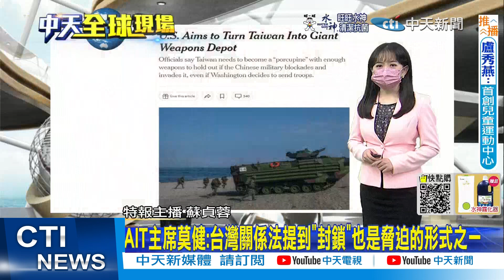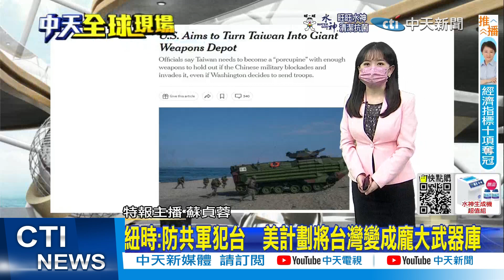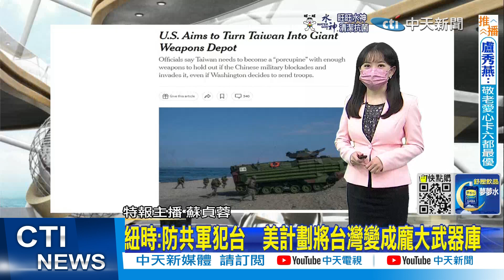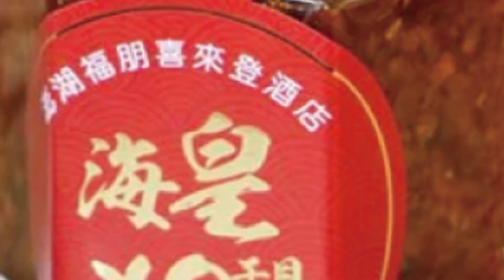【每日必看】安理會討論北韓射飛彈 美駐聯大使:因中俄的庇護｜抗議美航母重返朝鮮半島 北韓再朝日本海發射飛彈 @中天新聞CtiNews 20221006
00:00 抗議美航母重返朝鮮半島 北韓再朝日本海發射飛彈
00:56 防北韓進一步挑釁 美航母雷根號"罕見"緊急掉頭
02:00 安理會討論北韓射飛彈 美駐聯大使:因中俄的庇護
02:45 AIT主席莫健:台灣關係法提到"封鎖"也是脅迫的形式之一
03:50 紐時:防共軍犯台　美計劃將台灣變成龐大武器庫
05:19 美最新航母"福特號" 服役近5年首度部署